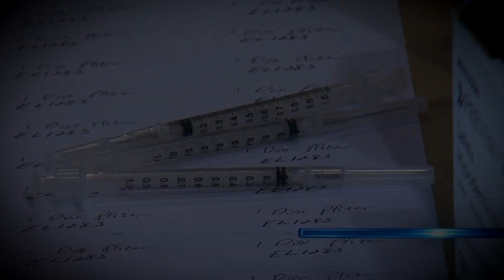WAVY TV 10 061721 PM